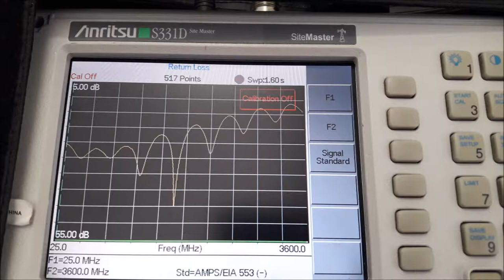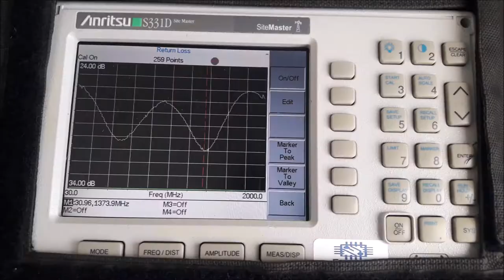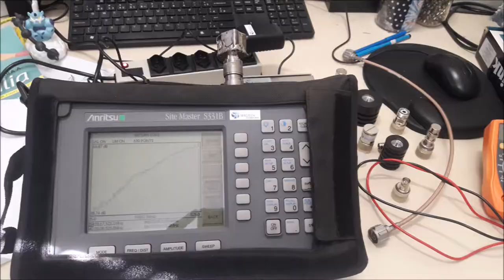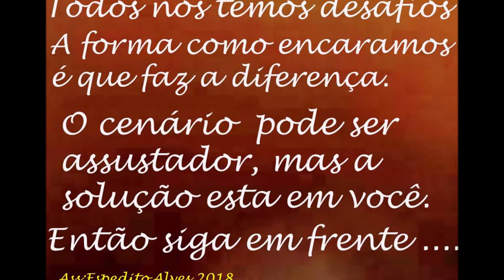LOAD TERMINATION DAMMY 50 OHM 5W 10W PICO 1,5GHZ 18GHZ Engenharia Sergtech